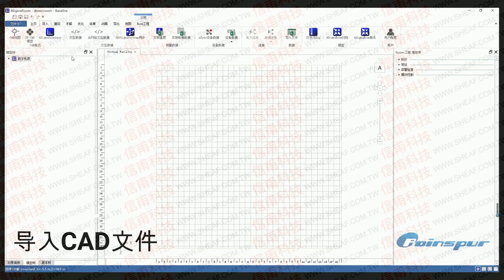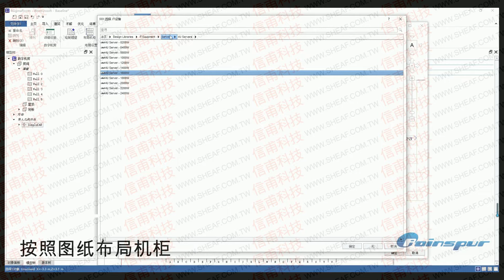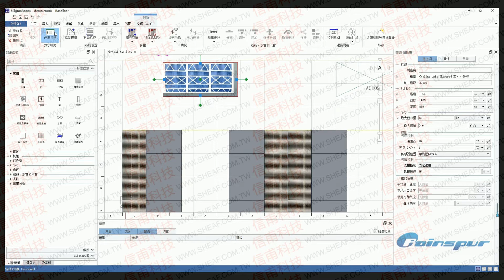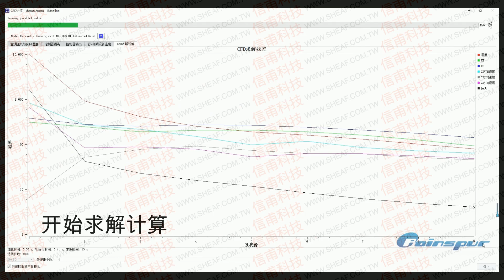6SigmaRoom 操作展示SOP 1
6SigmaRoom是一套'專為建築物熱流模擬所創建的分析軟體，內含數萬筆各種品牌的空調設備、風管及伺服器、迴風、冷牆(風牆)設備等；應用在如雲端機房、儲能廠房、無塵室廠房、大型賣場及醫院等建築物體。軟體除了可分析建築物內的流場、溫場外，還能分析舒適度、濃度及機房效率等物理量，'甚至建築物外的季風、太陽輻射、風沙等問題都能一併考慮